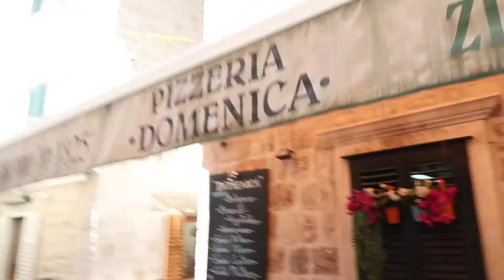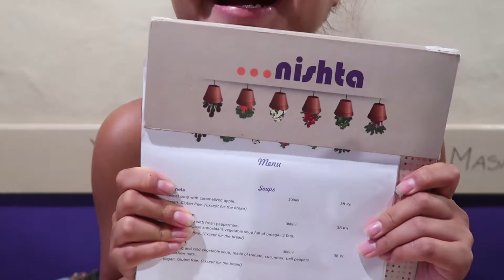UNFORGETTABLE DAY IN DUBROVNIK, CROATIA | Rose Does Europe Vlog #18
This episode of Rose Does Europe features a gorgeous city by the name DUBROVNIK, Croatia. This is where they filmed some of Game of Thrones (apparently... I don't actually watch the show but apparently it's a big deal). I've been here before back in 2010, but it was still as magical as the first time. This was definitely a BOILING hot day, but we still managed to walk the old city walls and do a lot of sight seeing. Hope you enjoy watching our experience!

Rose Does Europe is a series where I share my travel adventures around Europe in summer of 2016. For the first time in my life, I went travelling for months - sometimes alone, sometimes with a friend or friends. I hope you enjoy travelling with me :)